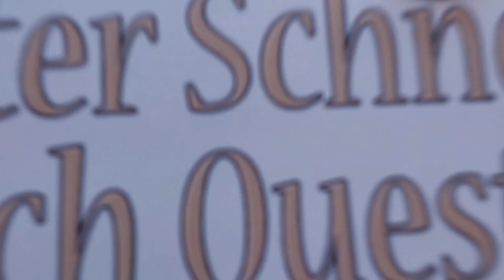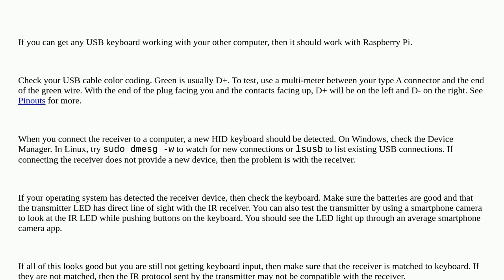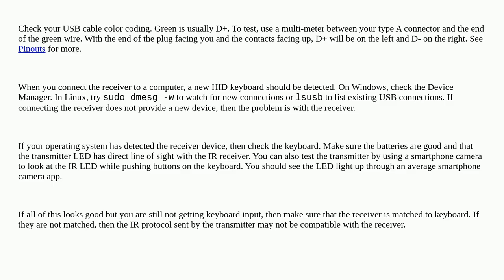Raspberrypi: Can I use this keyboard with a Raspberry Pi?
Can I use this keyboard with a Raspberry Pi?

A special thanks goes out to the community

  keyboard